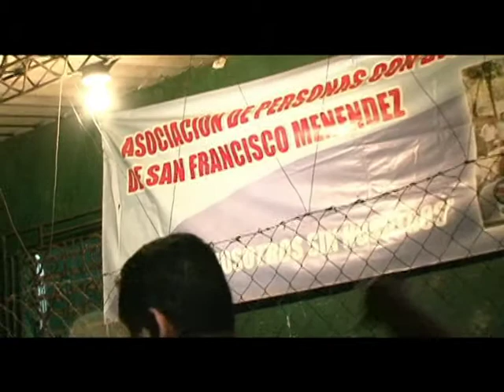Donativo - Cara Sucia, San Francisco Menéndez y Jujutla